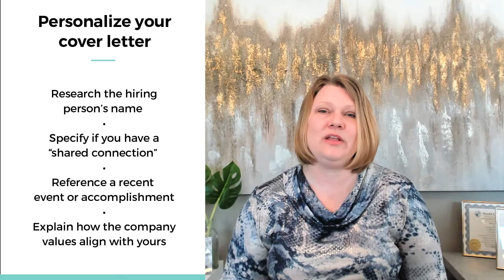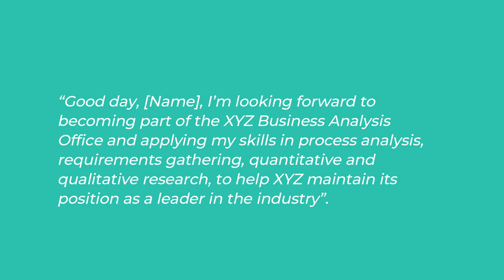Should You Write A Cover Letter If It Is Optional?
Cover letters, are they still a must-do in 2021?

Especially when the job ad has this glaring *cover letter is optional* note.

Should you breeze out and skip cover letter writing? Or ignore a request and still pen the best cover letter you can?

Debi Douma-Herren, a veteran HR and career coach, weighs in the cover letter optional dilemma.

In this snappy video you’ll learn:

- Why employers are adding the “optional” tag to the job application. What does this really mean?
- What type of a letter should you submit if you still decide to file one?
- What to bring up in an optional cover letter to make your case?
- Is it bad not to send an optional cover letter?

Still not sure if you need that cover letter? Check the full post where we provide more pros and cons about filling an optional cover letter